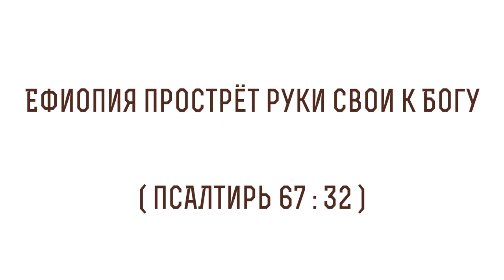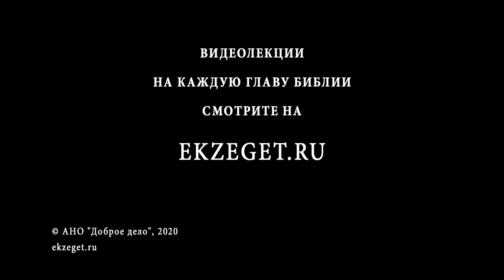Ефиопия прострет руки свои к Богу (Псалтирь 67:32) Священник Алексей Волчков. Толкование Библии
В сегодняшнем видео со священником Алексеем Волчковым рассуждаем на тему трудных мест в Библии, говорим о том, что есть ли в Библии негры, о чем говорится в Псалме 67, стихе 32 и касаемся следующих тем:

🔸О стихе "Ефиопия притворит руку свою к Богу"
🔸О вопросе разных расовых национальных меньшинств
🔸Что об этом говорит Библия?
🔸Об историческом аспекте рабовладельчества
🔸О попытках оправдать существующую реальность
🔸О теории что африканцы преадамиты
🔸О теории что африканцы каиниты
🔸О теории что африканцы хамиты
🔸Упоминаются ли африканцы в Библии или нет?
🔸О том, что в Библии нет деления по цвету кожи
🔸О важности Египта в религиозном контексте
🔸О стране Куш
🔸О первом эфиопе, которого обращает Апостол Филипп
🔸Об этимологическом разборе имени Адам
🔸О жене Моисея
🔸Про Соломона и Царицу Савскую